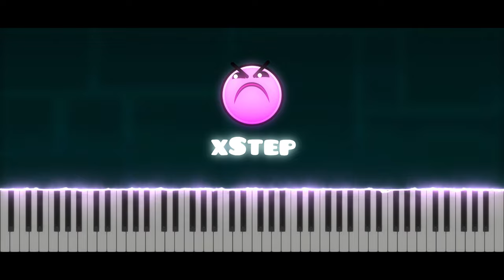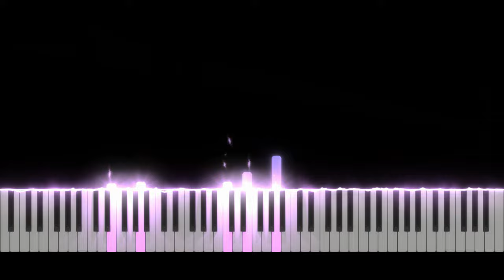xStep - DJVI (Geometry Dash lvl 10) | Piano Tutorial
✨ Hi everyone !! ✨ Today, new video ! xStep by DJVI in geometry dash lvl 10 😊
Take care ❤️

Softwares used :
- 🎵 FL Studio
- 🎹 SeeMusic Visualizer
- ❤️ Cinema4D
- 🎬 Vegas Pro
- 🖼️ Photoshop

Time code :
00:00 Intro
00:14 Musique